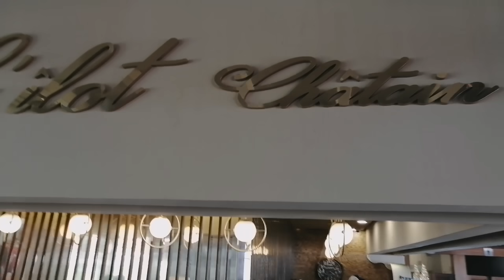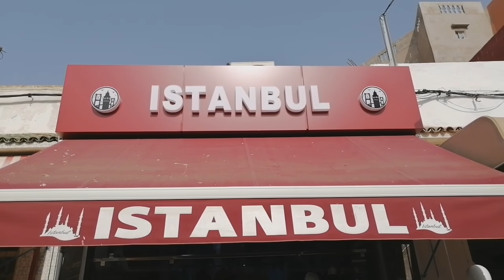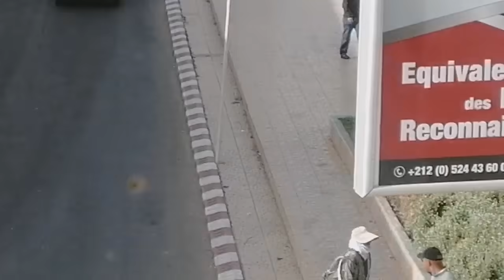العبدي مقاده فرحة👋جاو عندي متتبعين من مدينة الدار البيضاء وساريتهم مدينة أسفي عجبهم الحال😍